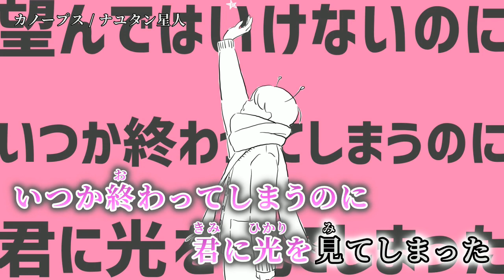【ニコカラ】 カノープス 【on vocal】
音楽 / 動画：ナユタン星人 様
次▶